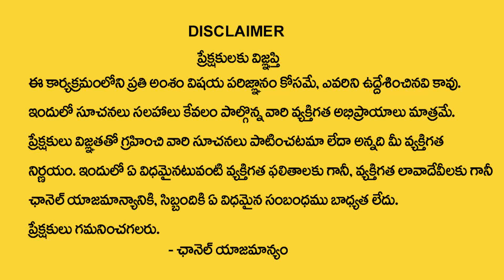Makara Rashi September 2022 Rashi Phalithalu | మకర వారికి జరగబోయేది ఇదే ? | Capricorn Sign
Watch : Makara Rashi September 2022 Rashi Phalithalu | మకర వారికి జరగబోయేది ఇదే ? | Capricorn Sign